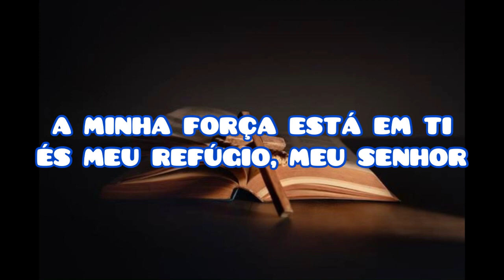Resiliência (letra) - Fernandinho